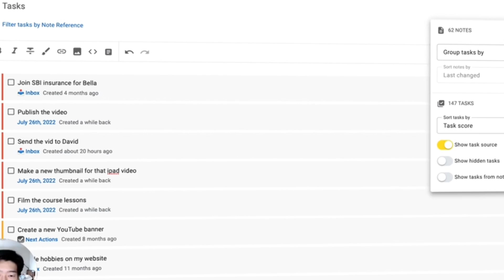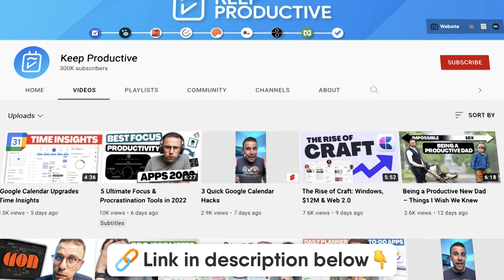Learn Amplenote: Launch Trailer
Find the best productivity tools with our Exciting news. Amplenote Made Simple is here, crafted and created by @ShuOmi_Official - we're offering an ultimate guide to using Amplenote for tasks, notes and calendar in one place.

🍱 Bento is a new app focused on doing less, but more meaningful work.

💻  FINAL THOUGHTS

Thanks,
Francesco - host of Keep Productive Find the perfect productivity tools with Tool Finder
POPULAR TOOLS